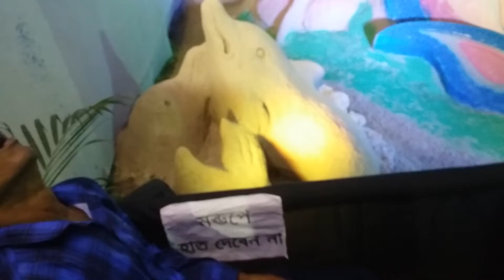club mondop night ghad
New sabuj sangha